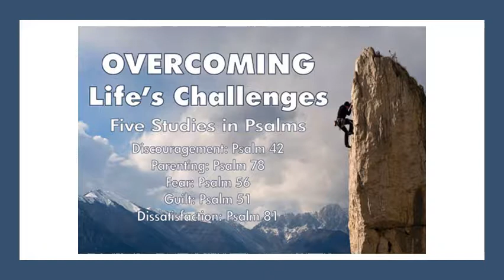Psalm 81 3b continues about the propheic significance of the Sounding of the Trumpet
The prophetic significance of the blast of the trumpet, it shall be sounded at the accession of a new king.   The Battle Cry of the trumpet is a call to arms at Armageddon and it announces the day of our  Lord’s arrival,